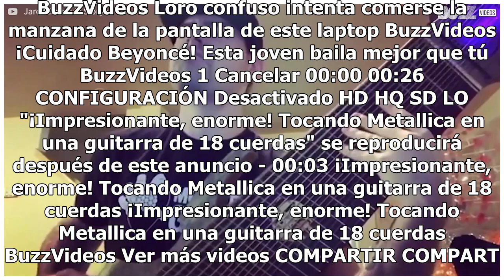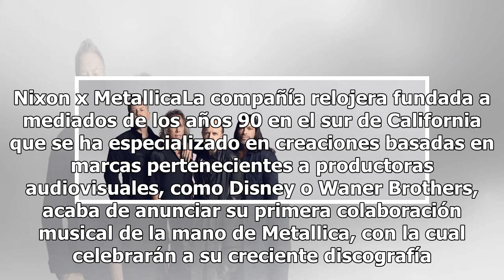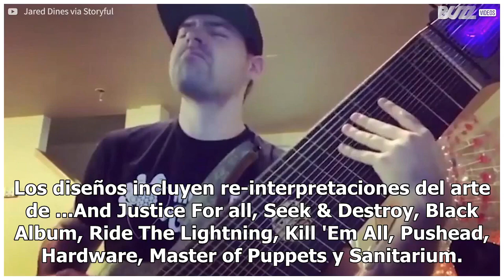Metallica anuncia su propia línea de relojes y whiskey americano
¡Impresionante, enorme! Tocando Metallica en una guitarra de 18 cuerdas - Video de Buzz Videos Haz clic para ver el video completo Volver a reproducir video SIGUIENTE Patera con 50 inmigrantes desembarca en una playa española Una patera con unos 50 inmigrantes a bordo desembarcó el pasado 26 de agos...